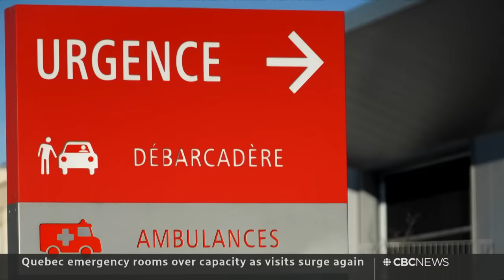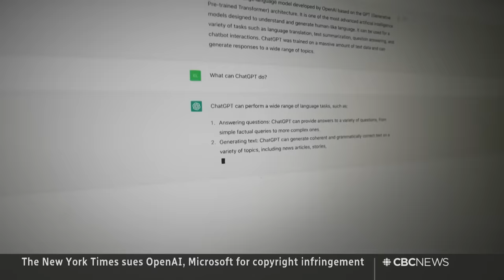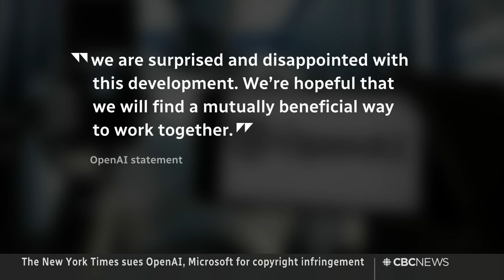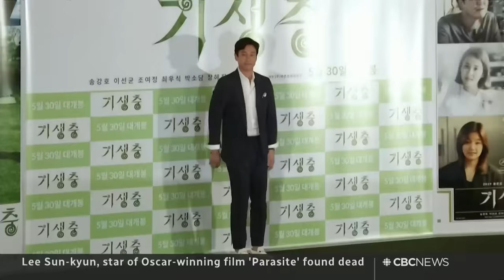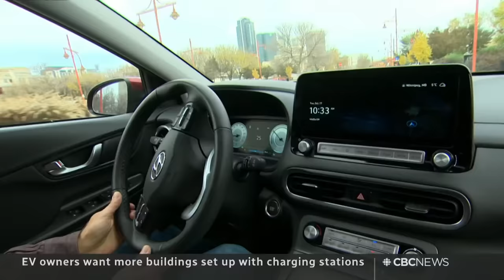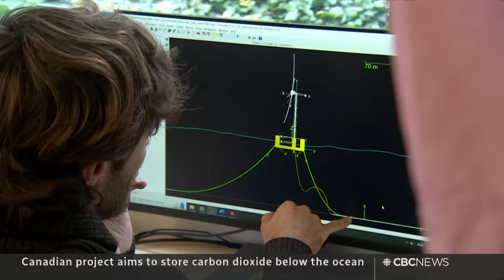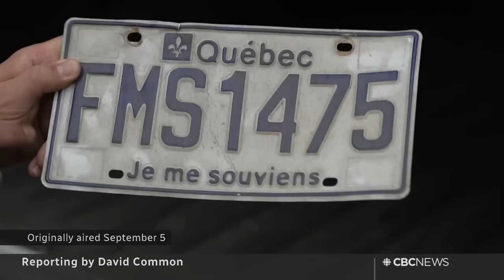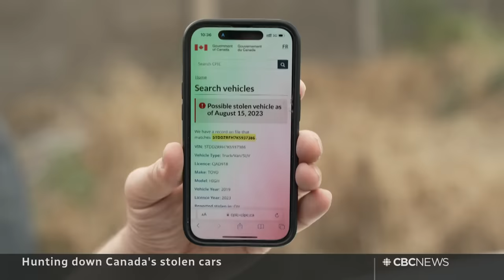CBC News: The National | Quebec ERs understaffed and overwhelmed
Dec. 27, 2023 | Quebec's emergency rooms are being overrun with a holiday surge in patients. Warm weather across Canada frustrates winter sports enthusiasts and businesses that rely on the cold. Plus, a man survives six days trapped in his crushed truck.

00:00 The National for Dec. 27, 2023
00:44 Quebec ERs operating above capacity
03:26 Tentative deal over work conditions in Quebec strike
03:55 Extreme weather warning for parts of B.C.
04:15 Mild weather puts damper on winter sports
06:22 Four teenagers in fatal Winnipeg stabbing
06:57 NYT sues OpenAI, Microsoft for copyright infringement
09:08 Trump can stand on Michigan ballot
09:48 Man survives 6 days in crashed truck
10:40 U.S., Mexican officials meet over migrant crisis
13:24 Israel intensifies attacks on Gaza
15:54 Parasite star Lee Sun-kyun found dead
16:47 Comedian Tom Smothers dead at 86
18:35 EV owners fight for more charging stations
20:55 Plan to capture carbon under the ocean
23:59 Powerful storm kills 10 in Australia
24:23 Mumbai's pigeon linked to lung disease
27:25  Hunting down Canada's stolen cars
44:01 Gold medal fall | The Moment